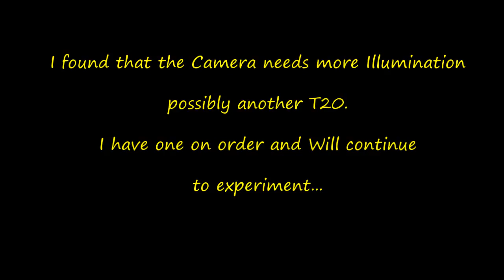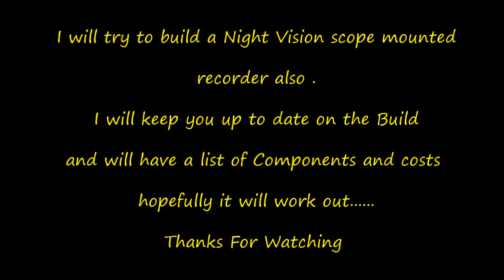Night Shot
Had a go at some Night Video on a fox , using a T20 IR torch and the Sony Handycam . Happy enough with the results, but have some improvements to make. This little test has urged me on to build a through the Scope Night Vision Recorder .